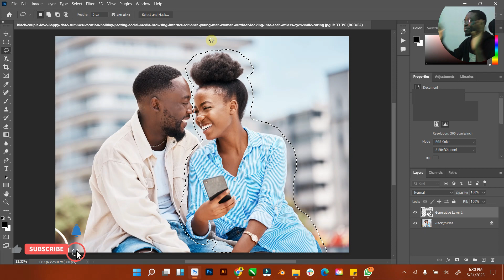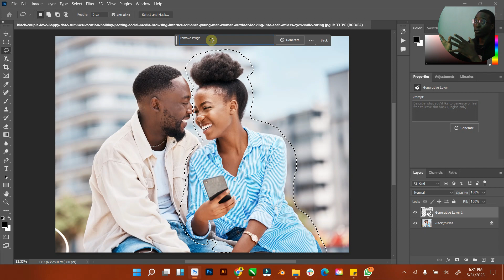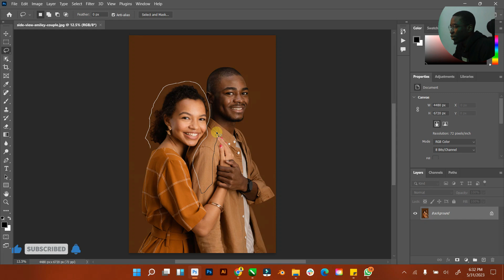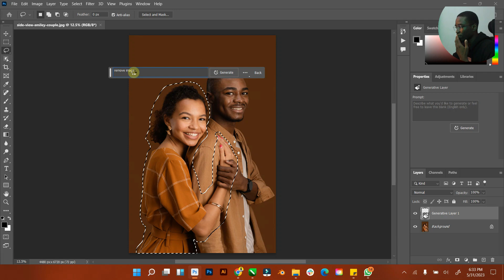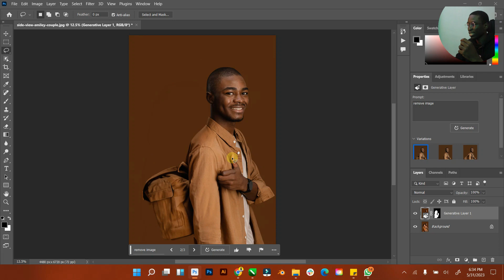How to REMOVE YOUR "EX" from ANY IMAGE | Generative Fill | Photoshop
🎥 Step into the realm of digital wizardry with our latest tutorial: "Mastering AI-Powered Character Removal in Photoshop"! 🎨✨

In this mind-blowing video, we unveil the incredible power of Adobe Photoshop's AI technology, enabling you to effortlessly remove characters from any image. Whether you're a graphic designer, a photo editor, or simply an enthusiast eager to explore cutting-edge techniques, this tutorial is your gateway to limitless creative possibilities!

🔗 Don't miss this opportunity to unlock the full potential of Photoshop's AI capabilities! Watch now and embark on a journey of creative transformation.